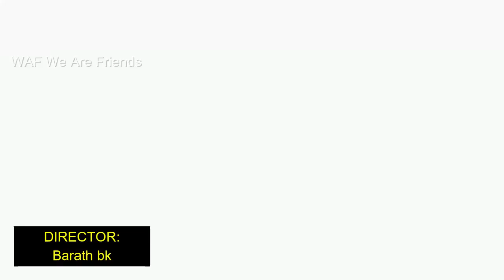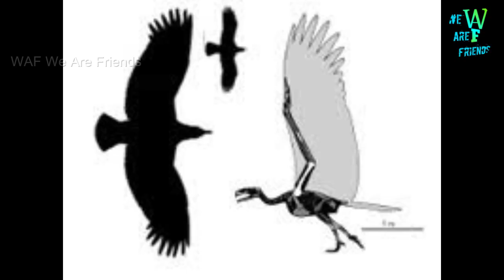world extinction biggest eagle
argentavis is an amazing eagle. it will grow more than 3 meter long. it eat 5 kg or more than that. it egg size is 6 to 7 CM only.it weight is 150 pound to 177 pound. it have a strong leg to catch animals. it's extinction by climate change.

   and don't forget to check bell 🔔